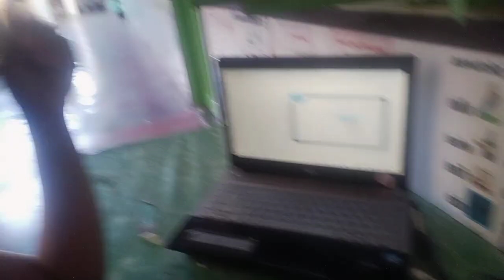be busy guro teacher be like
use your time wisely